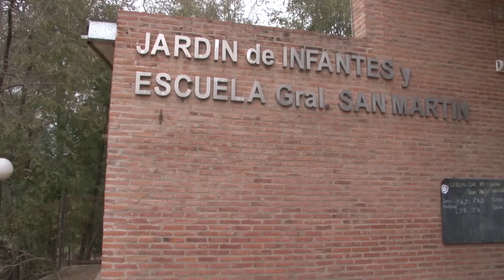INFO RECAUDACION VENTA DE EMPANADAS